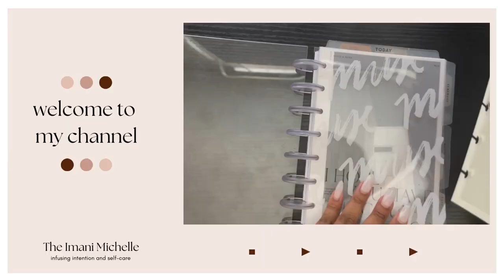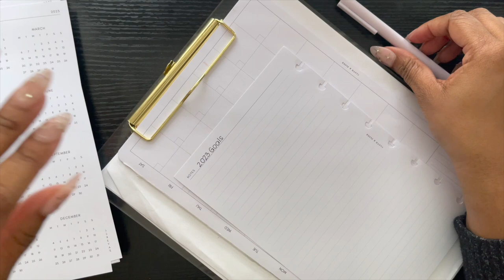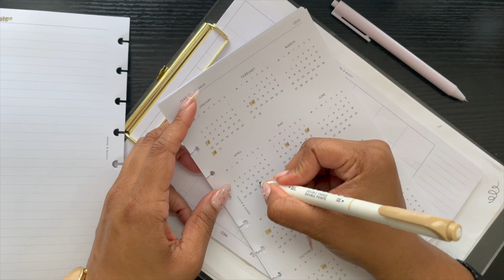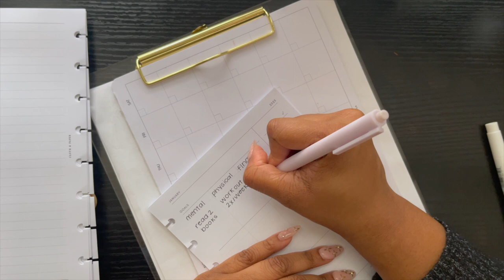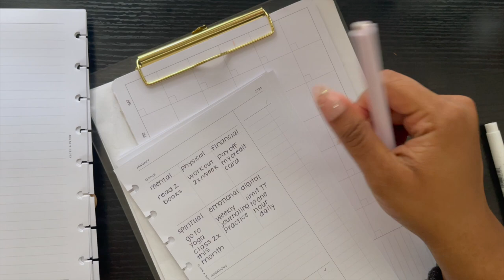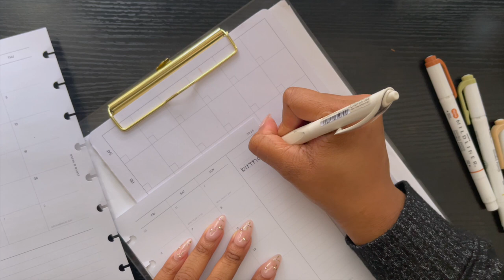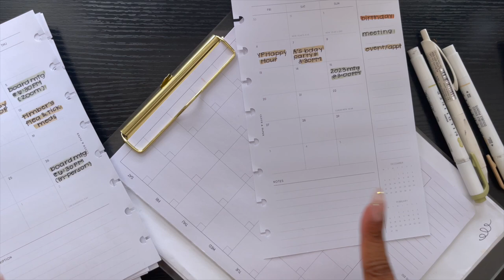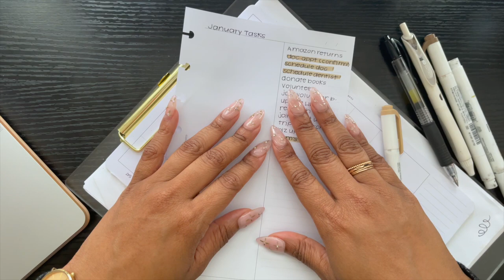January 2023 Monthly Plan with Me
Welcome to the first plan with me planner video of the new year!

In this video, I plan on a Cloth & Paper monthly layout for the month of January 2023 and a monthly "brain dump" session to help me think of tasks that I want to complete in January.

To be transparent, this is a very good example of how planning isn't perfect all the time! I really struggled to find my "planning rhythm" when filling out the monthly inserts. It's not often that I find myself struggling to plan so this was truly a challenge for me.

AVAILABLE NOW:

New to self-care? Need a self-care reset? Check out the Self-Care Audit E-Book to guide you through an audit of your habits and help you create a plan to elevate your self-care routine.